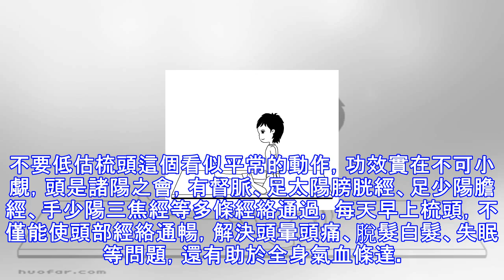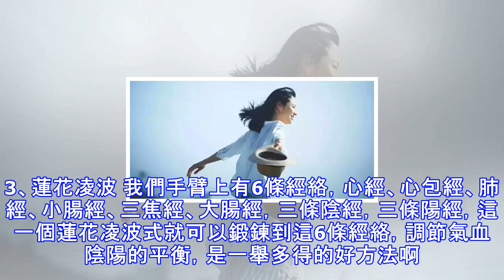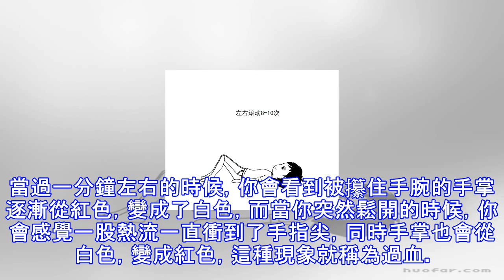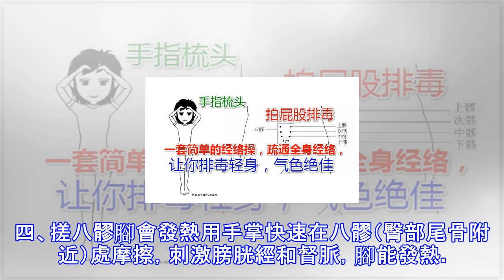一套簡單的經絡操，疏通全身經絡，讓你排毒輕身，氣色絕佳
一套簡單的經絡操，疏通全身經絡，讓你排毒輕身，氣色絕佳 作者：珍珍@活法兒《黃帝內經》說：「經脈者，所以能決死生，處百病，調虛實，不可不通。」經絡暢通是氣血流通、臟腑平衡的關鍵。春天經絡不通，氣色一定好不了，而且身體的很多問題也會明顯的顯現出來，比如身體某部位冷、痛、麻木、腫脹；月經失調；頭暈；失眠；痔瘡；情緒不好等。這除了跟本身的經絡不通有關外，跟大自然也息息相關，所謂「天人合一」。春分以後，陽氣越來越盛，大量氣血在從裡向外走，如果你的經絡不通，這時候就容易出現「擁堵」現象，哪條經絡的氣血運行受到阻礙，就會引起相應的身體反應。這就好比上下班的時候，路上是最容易堵車的時候，哪條路稍微出現點狀況...